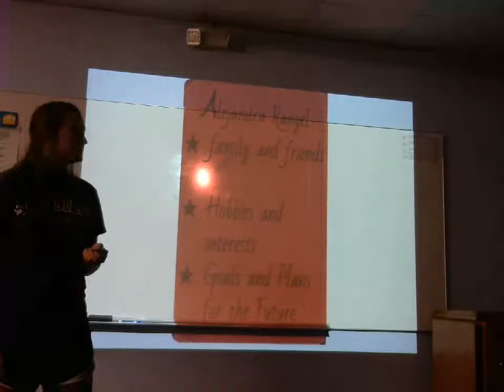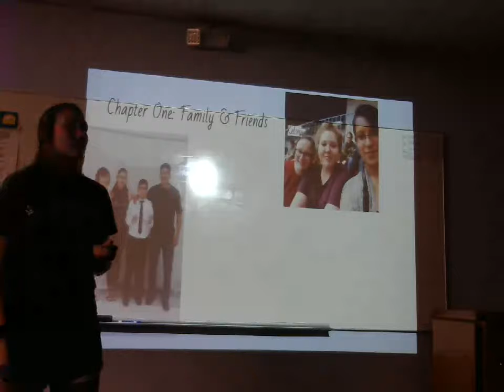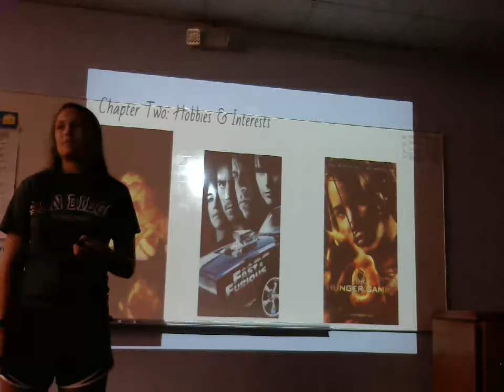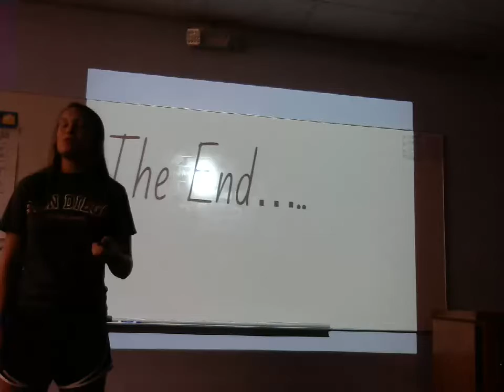Hope Riche: Peer Introduction (Alejandra Rangel)